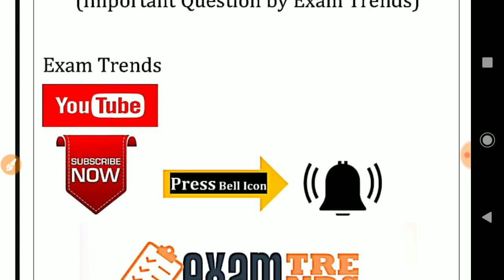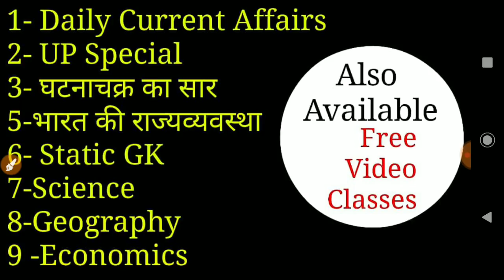Current Affairs 18 Jan 2019 |current affairs in hindi | study 91 | news91 | january current affairs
Current Affairs 18 Jan 2019 |current affairs in hindi | study  91 | news91 | january current affairs For Test Series Video Lecture :-